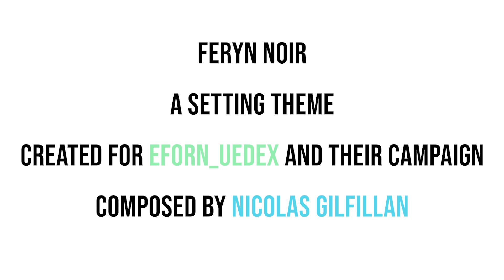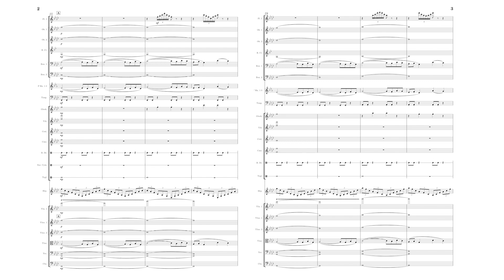Feryn Noir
Symphonic Package

Check me out on Fiverr if you want music of your own!